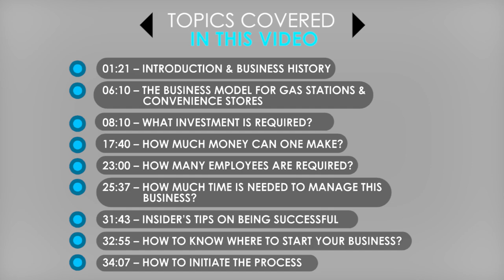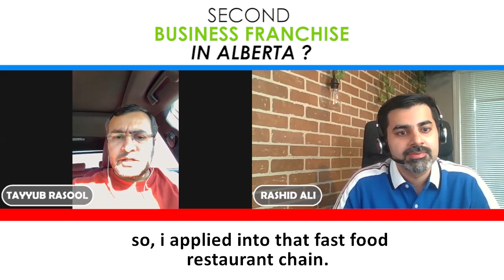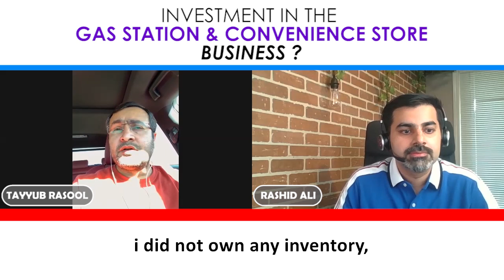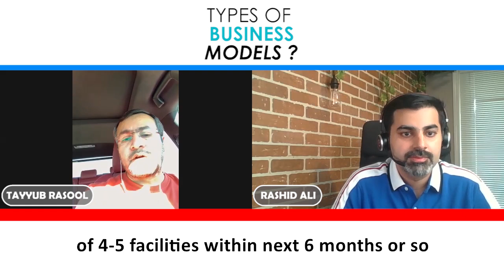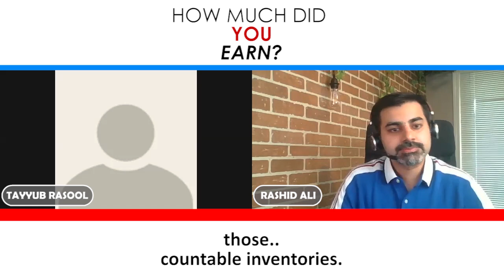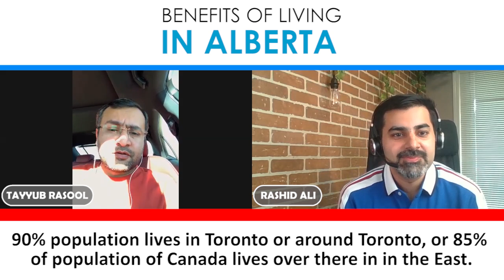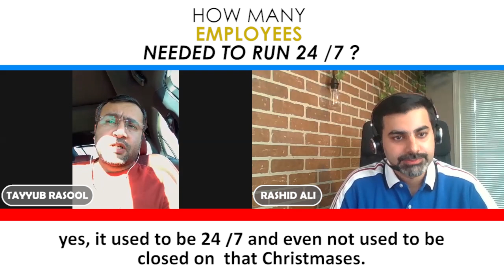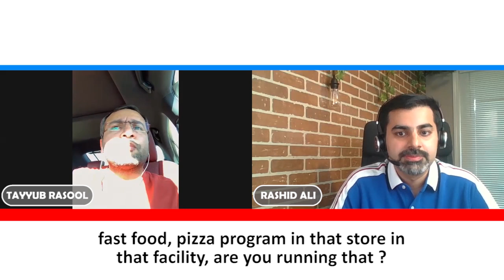Starting a GROCERY STORE BUSINESS in Canada | Interviewing an Immigrant Entrepreneur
Have you ever thought of starting a small convenience store business along with a gas station in Canada? In this video, I interview an entrepreneur, Tayyub Rasool, who owns multiple businesses in Canada and in this video he answers questions related to his Circke K convenience store and Petro-Canada Gas station business which he ran for about 10 years.

Chapters in this video:
00:00 - Contents
01:21 – Introduction & business history
06:10 – The business model for gas stations & convenience stores
08:10 – What investment is required?
17:40 – How much money can one make?
23:00 – How many employees are required?
25:37 – How much time is needed to manage this business?
31:43 – Insider’s tips on being successful
32:55 – How to know where to start your business?
34:07 – How to initiate the process

Are you looking to immigrate to Canada as a business immigrant?

👋🏼 My name is Rashid Ali. I am a Regulated Canadian Immigration Consultant based in Milton, Ontario, Canada.